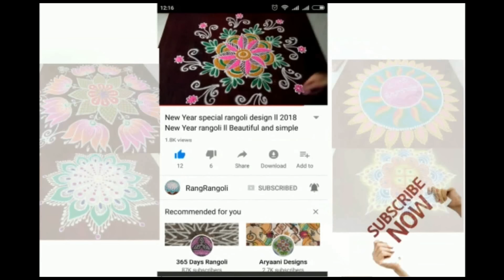Simple Daily Kolam🌺3x2 dots Chinna Muggulu🌺Easy Rangoli🌺RangRangoli Krishnaveni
@RangRangoli1  Simple Daily Kolam🌺3x2 dots Chinna Muggulu🌺Easy Rangoli🌺RangRangoli Krishnaveni
Channel

My RangRangoli Channel Contains :

Sankranthi muggulu
Dhanurmasam muggulu
Pongal kolams
Padi kolam
Pulli kolangal
Melikala muggulu
Geethala muggulu
Diwali rangoli
Vinayaka chavithi muggulu
Krishnashtami muggulu
Sivarathri Muggulu
Dussehra Muggulu
Ugadi muggulu
Karthika masam Muggulu
Ratham Muggulu
Friday Kolam
Daily Rangoli
Beginners Rangoli